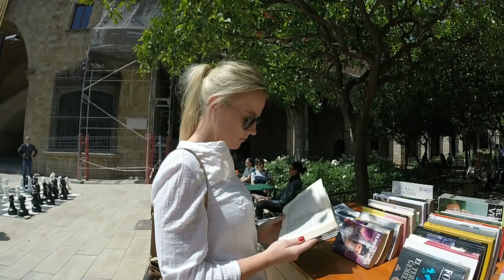Barcelona, Spain 2016 - Some Exclusive Movie Shoots